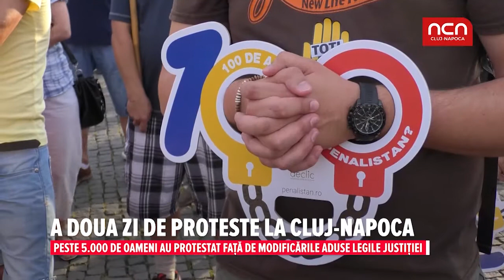A doua zi de proteste la Cluj-Napoca